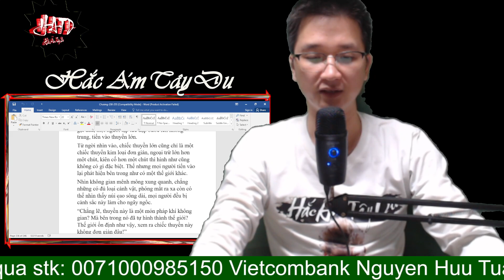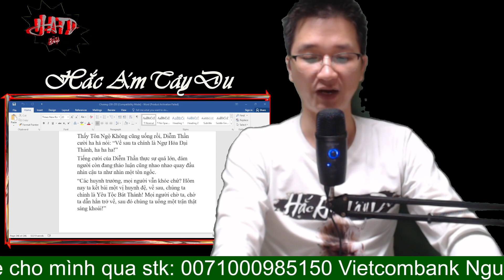Hắc Ám Tây Du (dịch chuẩn) Tập 62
mục đích thực sự của lục quốc chiến chính là được tạo ra để nhằm tìm kiếm và bồi dưỡng những người có tư chất và thiên phú cực tốt, trước đó bởi vì lục nhĩ mi hầu đã nhận ra điều này.
- Số tài khoản Vietcombank:  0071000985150 – NGUYEN HUU TUAN
- Mỗi comment hoặc nhấn like và share của các bạn chính là động lực cho mình tiếp tục thực hiện Các câu chuyện tốt hơn nữa, chân thành cảm ơn tất cả các bạn.